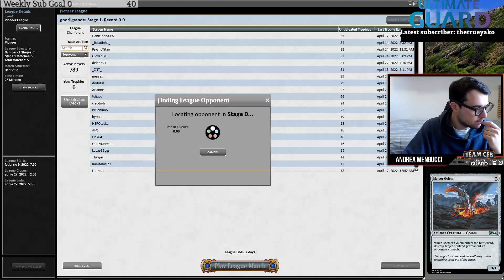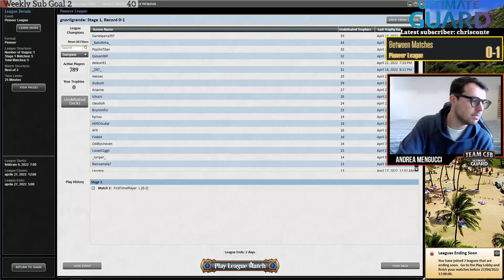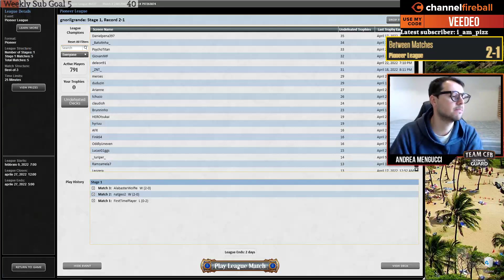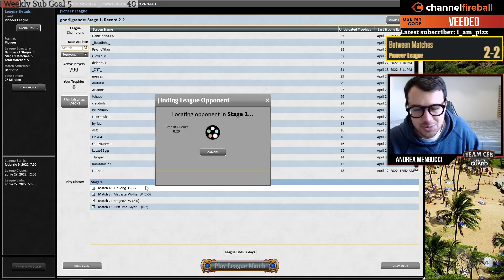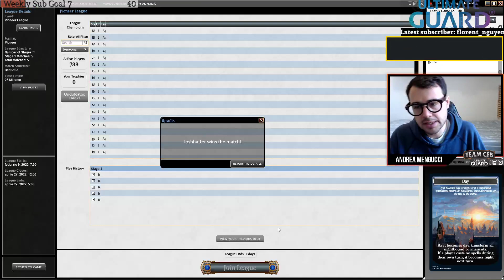MonoGreen Ramp is rocking in Pioneer! | MTGO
Deck
1 Boseiju, Who Endures
4 Cavalier of Thorns
4 Storm the Festival
4 Old-Growth Troll
4 Oath of Nissa
4 Nykthos, Shrine to Nyx
4 Llanowar Elves
4 Elvish Mystic
4 Wolfwillow Haven
1 Vivien, Arkbow Ranger
2 Sylvan Caryatid
14 Forest
1 Nissa, Who Shakes the World
2 Lair of the Hydra
3 Kiora, Behemoth Beckoner
4 Karn, the Great Creator

Sideboard
1 Pestilent Cauldron
1 Damping Sphere
1 Skysovereign, Consul Flagship
2 Polukranos, World Eater
1 Pithing Needle
1 Meteor Golem
1 Esika's Chariot
1 God-Pharaoh's Statue
1 The Immortal Sun
3 Grafdigger's Cage
1 Tormod's Crypt
1 Treasure Vault